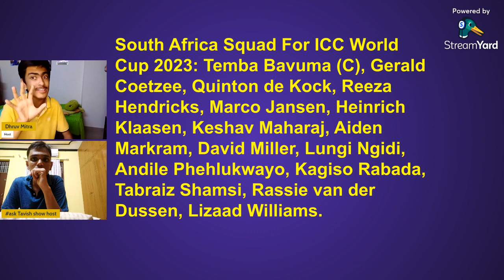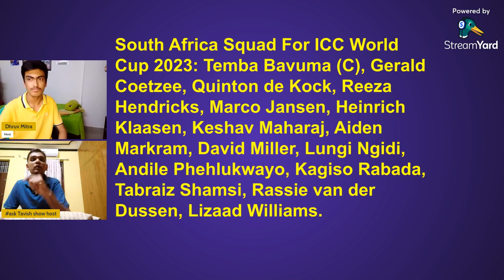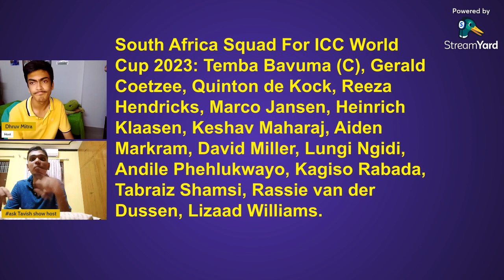🔴Ep 5:- South Africa world cup squad Analysis ft.Tavish|| SOUTH AFRICA Strongest Playing 11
SOUTH AFRICA SQAUD FOR WORLD CUP 2023
Squad: Temba Bavuma (captain), Gerald Coetzee, Quinton de Kock, Reeza Hendricks, Marco Jansen, Heinrich Klaasen, Andile Phehlukwayo, Keshav Maharaj, Aiden Markram, David Miller, Lungi Ngidi, Lizaad Williams, Kagiso Rabada, Tabraiz Shamsi and Rassie van der Dussen.